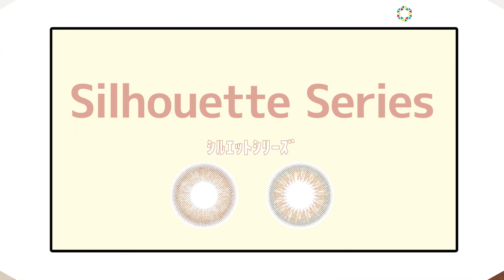YouTuber・ねお、イメージモデルをつとめるカラコンを徹底解説！『SHERIQUE（シェリーク）』撮影メイキング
ねおがイメージモデルを務めるカラコンブランド「シェリーク」から、12日に新色2色を発売開始する。それに伴い、おすすめポイントを紹介する動画が公開された。